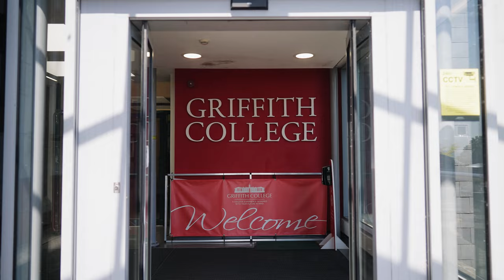Griffith College Cork | Business & Accounting Faculty Overview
🎓 Discover Griffith College Cork's Business & Accounting Faculty! 🎓

Find out more about our comprehensive business degrees, taught by highly experienced lecturers. Benefit from small class sizes for a personalised and impactful learning experience. Hit refresh and breathe new life into your career with a full or part-time degree at Griffith College Cork.